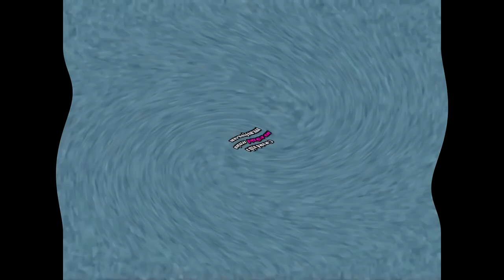Klasky Csupo In Vegas Pro 14.0 (My Version) V1